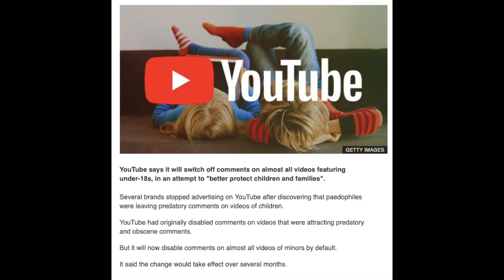THE OFFICIAL BOXING MATCH!!!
If u have made animations, songs or videos about me, send them to me on this